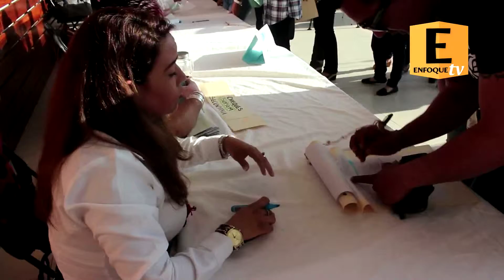Se entregan 1946 becas a hijos de trabajadores del Gobierno del Estado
El Gobierno del Estado de Nayarit  entregó este jueves un total de 1946 becas de nivel básico, medio superior y superior a trabajadores e hijos de trabajadores de los diferentes sindicatos así lo dijo el Secretario General de Gobierno José Trinidad Espinoza Vargas